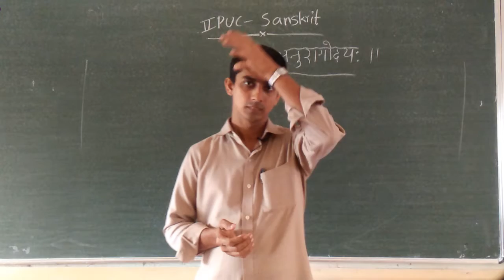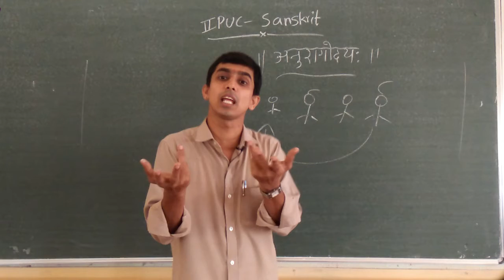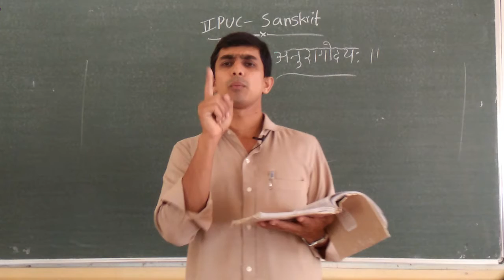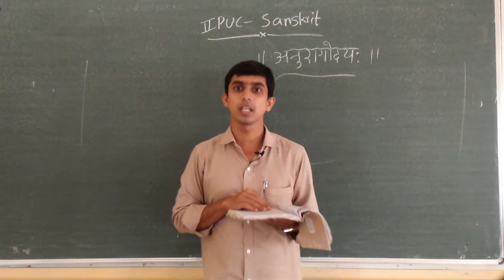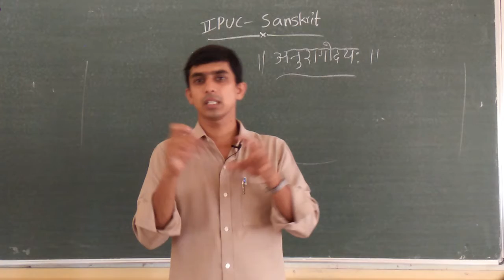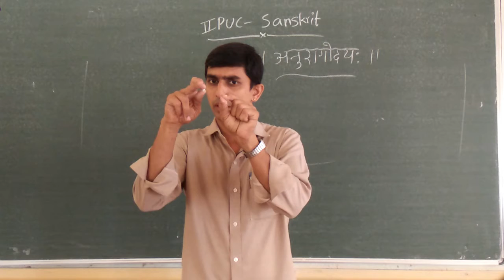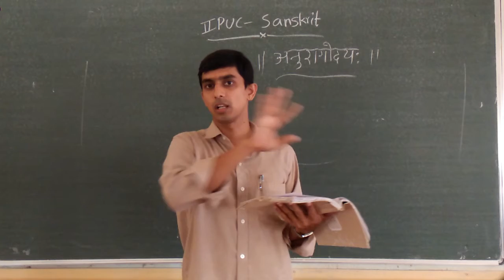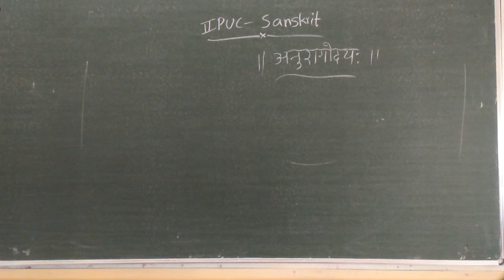II PU San 'Anuragodaya Part 6 By Vignesh Bhat Padnur